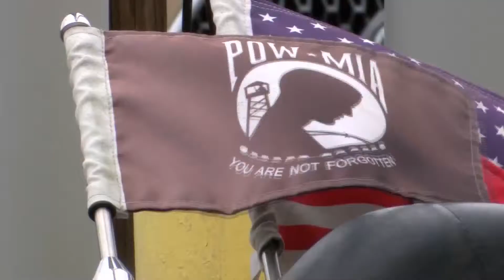Williamsport Vet Center